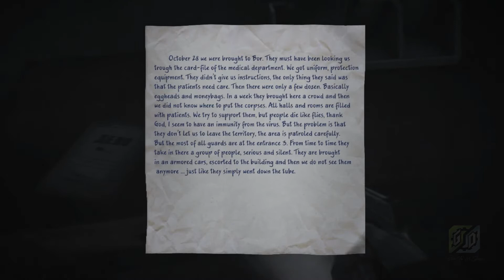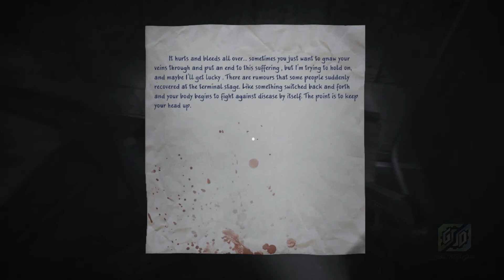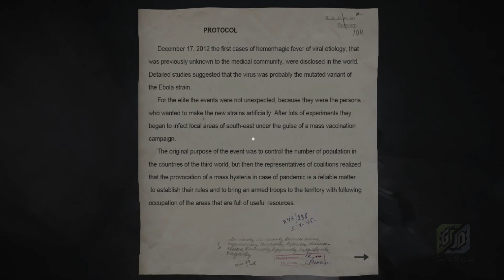35MM | Gameplay Walkthrough - Part 7 : Pension "Bor"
Post-Apocalyptic story about 2 russian travelers who set out on a long journey in the wasteland, left by people after the global epidemic.
The disaster destroyed much of the world's population, the infrastructure went wrong and the common life remained only in memories.
The times when a human has adapted the environment for himself have end and now, in order to survive, he will have to adapt to changes.
You will have to play the character whose path runs through the deserted towns and cities in Russia, fields and forests of a vast country and even a secret underground facility.
Who are we? Where are we from? And where do we go? – We'll be lucky to know it only at the end!

This adventure story will let you explore in more detail a number of interesting locations of post apocalyptic in Russia, filled with a variety of items and secrets.
During the journey you will collect supplies, food, batteries and weapons, solve quests and move forward on the plot, which has several variation in the final, depending on your actions.

I upload a video daily, category : Entertainment, Gaming, How To, Music, VLOG, and so much more.
So, don't miss it! Turn on your notification (Ring Bell Icon) :)